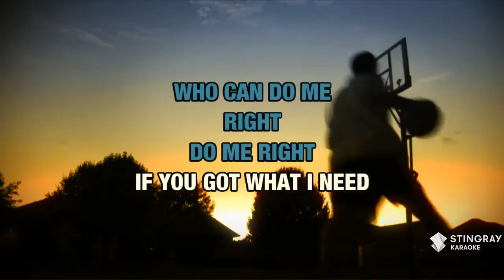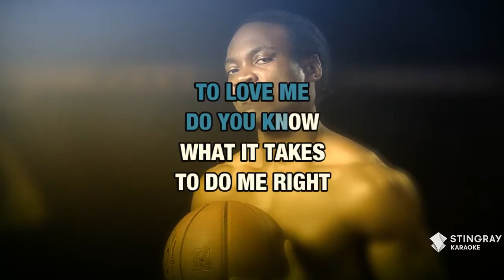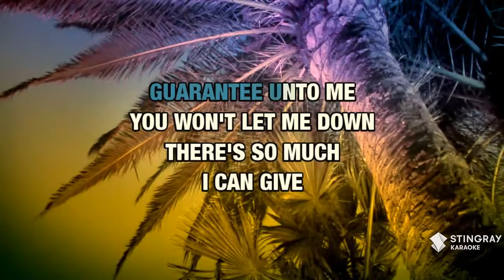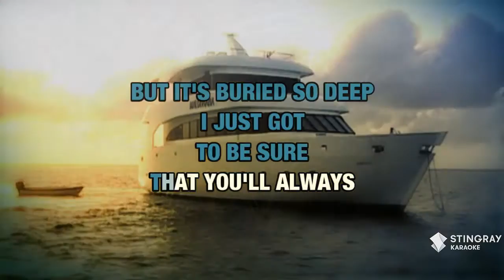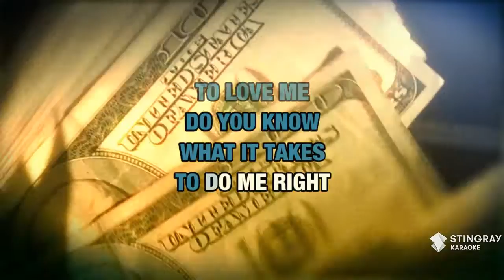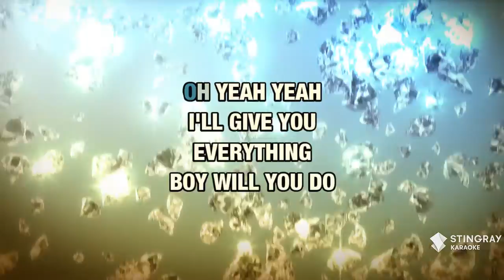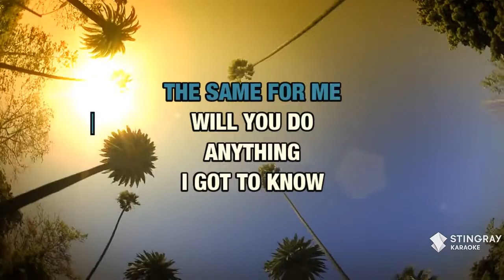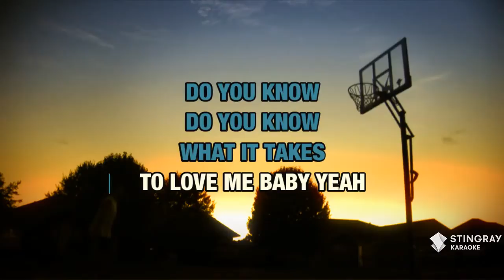Do You Know (What It Takes) : Robyn | Karaoke with Lyrics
Sing Do You Know (What It Takes) : Robyn wherever you go with the Stingray Karaoke mobile app.

Or build your own personal karaoke library by downloading an MP4 of Do You Know (What It Takes) : Robyn from the Karaoke Store